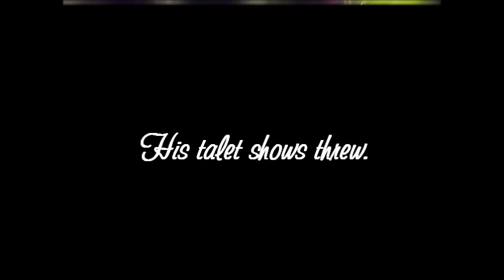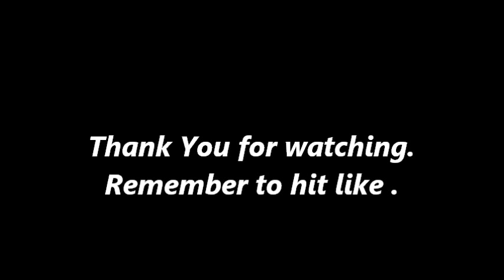Dayron Sharp (When I Get there)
One Of dayron's Songs on His New CD.. The Pics are from shows he played.